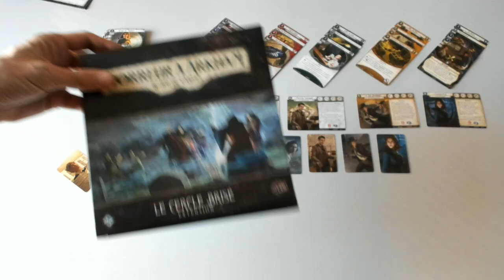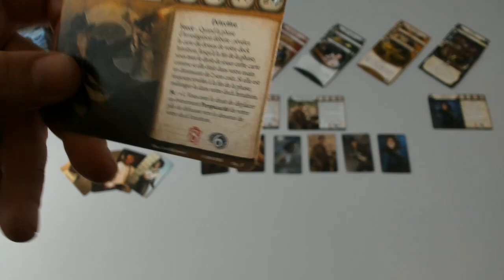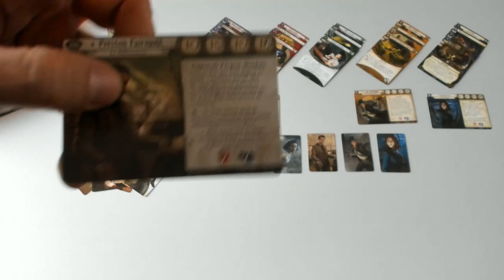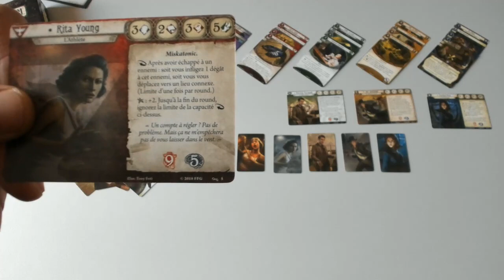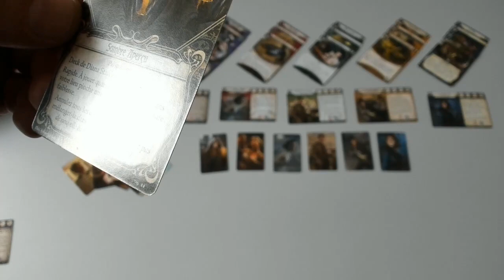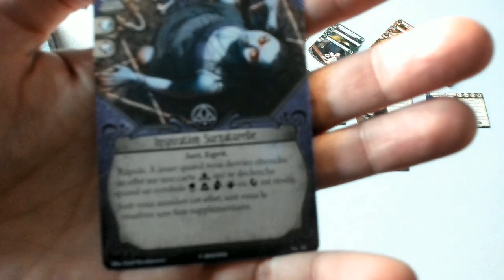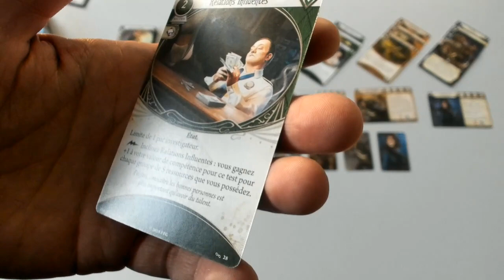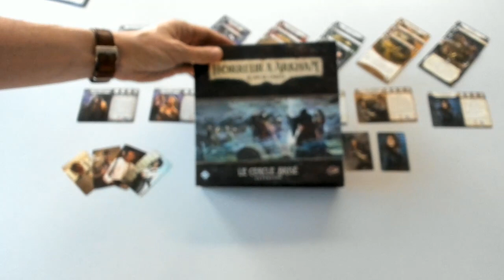Revue : Le cercle brisé (Horreur à Arkham JCE)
Mes excuses pour le bruit sur le son de cette vidéo. Ca reste intelligible il me semble même si ca grésille un peu.